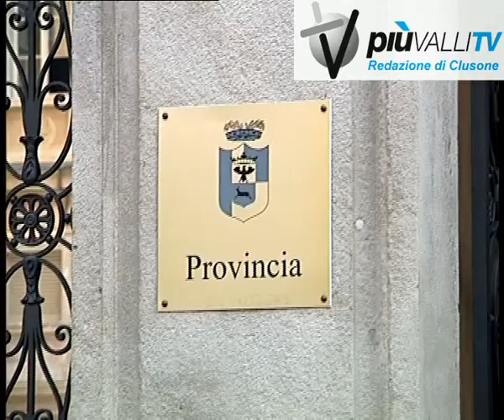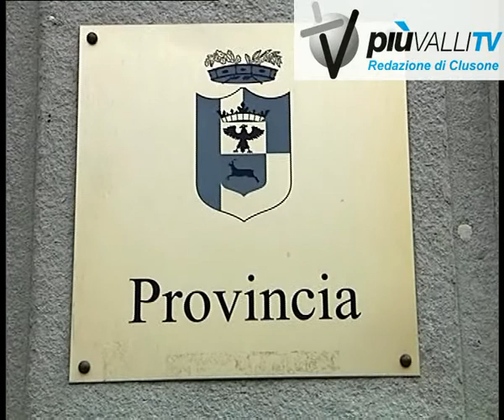Scheda elezioni Bergamo